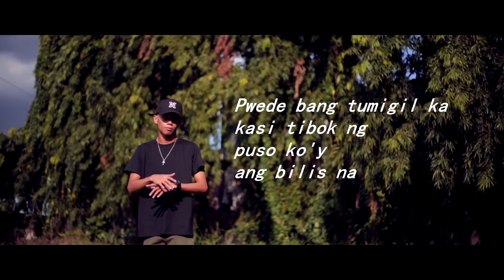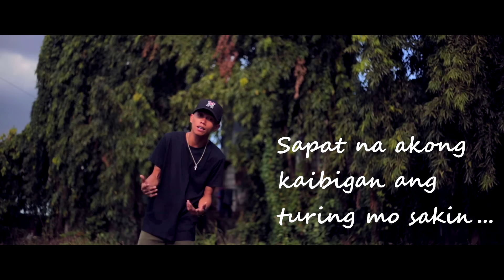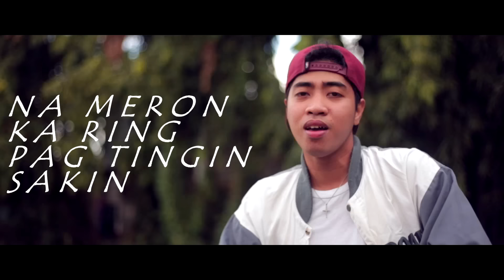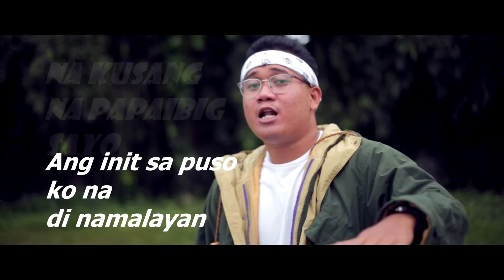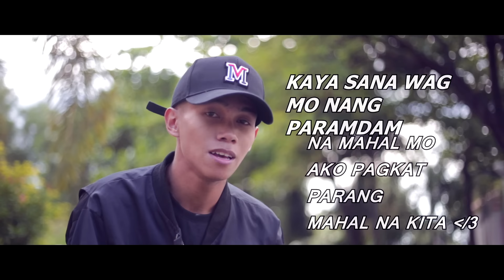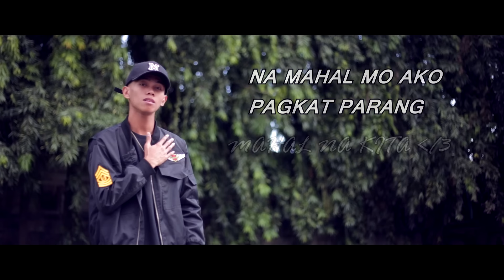Takot na ang puso - Yhanzy, Joms, Joshua Mari and Zync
Recorded @ Musikalye Recording Studio
Beat Produced by Bj Prowel